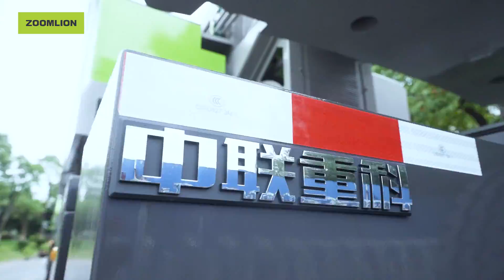Zoomlion 28th Anniversary Sale—— Mobile Crane machinery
📢 Zoomlion Mobile Crane machinery with the biggest discount！
📱Zoomlion 28th Anniversary Sale
📅Sep.28 15:30-17:00（Beijing Time）
🥳See you Soon!